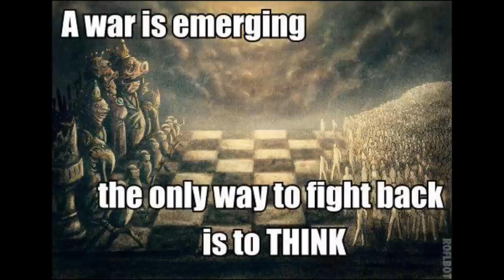Chemtrails and Black Chemtrail w/ falling debris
Ok We were just filming the chemtrails when the black chemtrail debris started falling right in front of our eyes like you would see rain fall from a cloud...we are in for the night,,there is a lot of small organic farms around us and grass feed cows So who knows what was falling..Olympic Mt Peninsula Wa St.